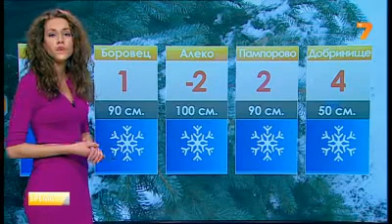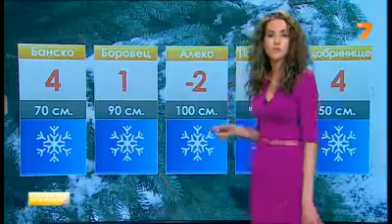TV7 Weather forecast Bulgaria - 15.01.2013 (13:30h)